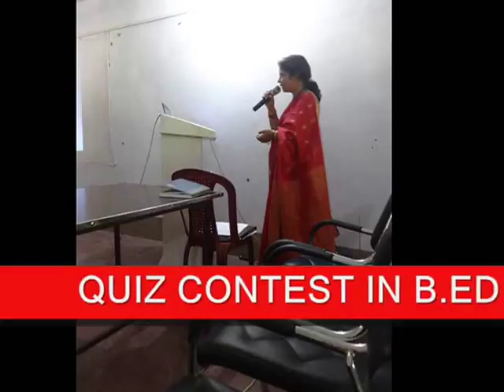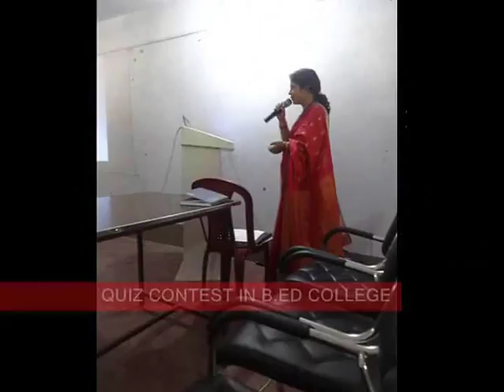QUIZ Contest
QUIZ Contest B Ed College Chandrasheel Vidyapeeth, Kanti.
Chief Guest . Mr Susheel Kumar (winner of KBC - 2011)